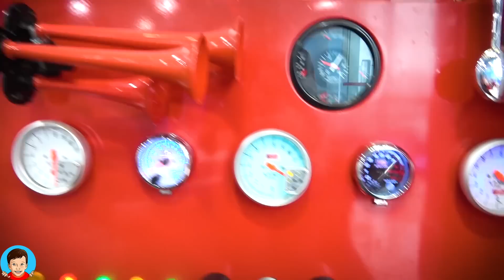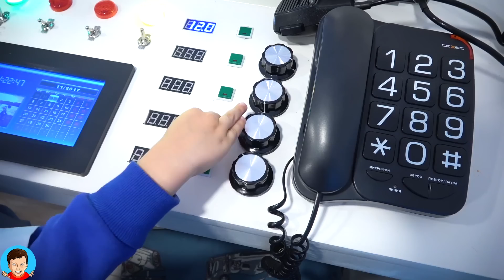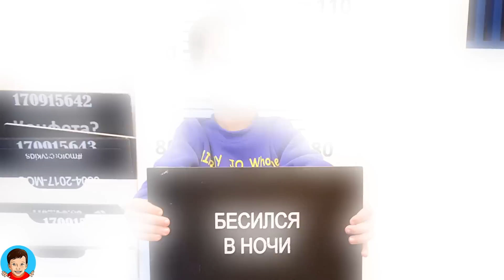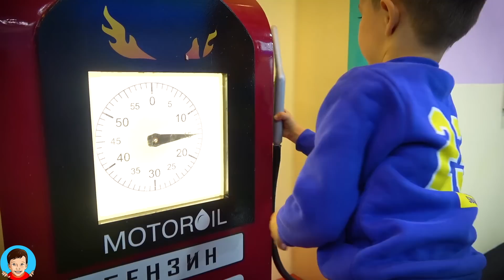Fun Playground for kids Artem Plays Toys ride on Power Wheels cars play with toy kids video for kids